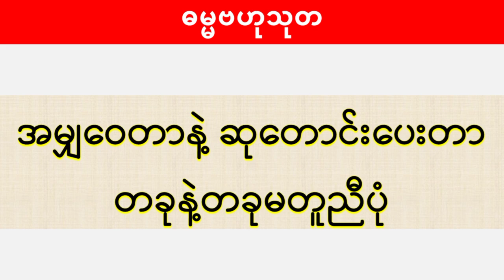အမျှဝေတာနဲ့ ဆုတောင်းပေးတာ တခုနဲ့တခု မတူညီပုံ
အမျှဝေတာနဲ့ ဆုတောင်းပေးတာ တခုနဲ့တခု မတူညီပုံအကြောင်းနဲ့ အကျိုးခံစားရရှိနိုင်ပုံခြင်း မတူပုံလေးတွေကို ပါချုပ်ဆရာတော်ဘုရားရီးရဲ့ တရားတော်ထဲကနေ ကောက်နှုတ်မျှဝေပေးထားတာပဲဖြစ်ပါတယ်ခင်ဗျာ။

ဓမ္မမိတ်တွေများအားလုံး ကိုယ့်စိတ်နှစ်ဖြာ ကျန်းမာချမ်းသာပြီး ကုသိုလ်တရားများ ပွားများအားထုတ်နိုင်ကြပါစေခင်ဗျာ။